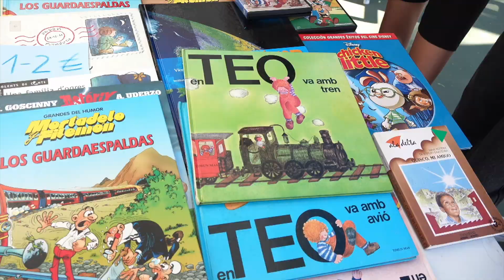FESTES RESIDENCIAL SANT JOAN 2024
Del 13 al 15 de setembre, Residencial Sant Joan ha celebrat les seves festes de barri. Tres dies plens d'activitats esportives, culturals, lúdiques que han servit perquè els veïns i veïnes comparteixin moments de convivència al carrer. Amb aquestes festes, Sant Joan Despí tanca la temporada anual de festes de barri a la ciutat.